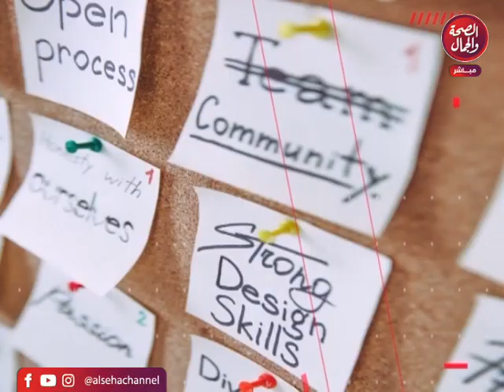صحتك فى رمضان | التغذية الصحيحة لمرضى السكر فى رمضان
قناة_الصحة_والجمال# برامجنا